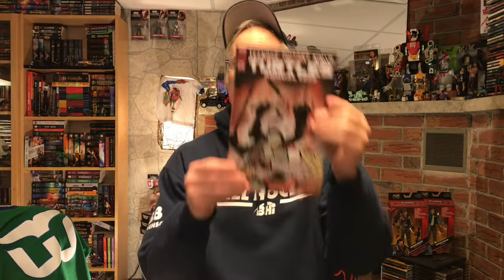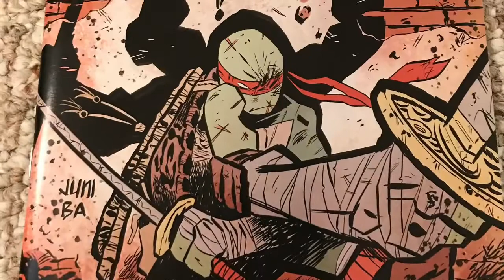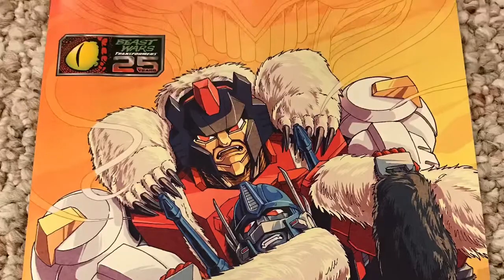Comix review #25 . . . part 1.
The plots thicken in the Transformers-verse!